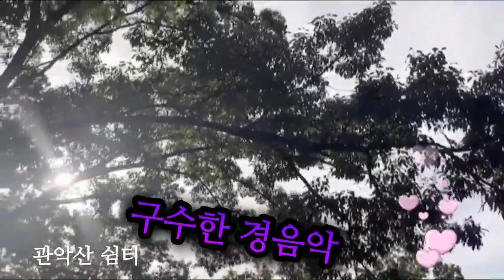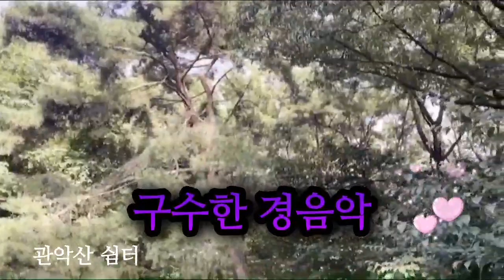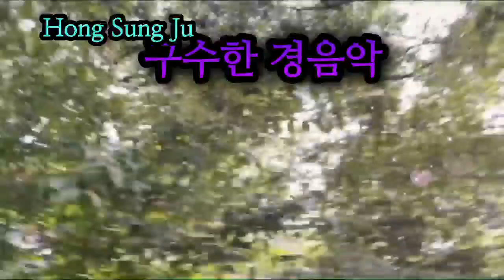구수한 경음악♡임종훈 채죽웅 연주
연주자
임종훈 채죽웅

코로나 시국에
친구 두 분이 관악산을 찾아
마음의 위안을 삼고
재능에 발전을 위하여
연습하는 모습입니다

이 영상을 보시는 분
모두 험난한 시기를
잘 극복해 밝은 앞날이
있기를 기원합니다.